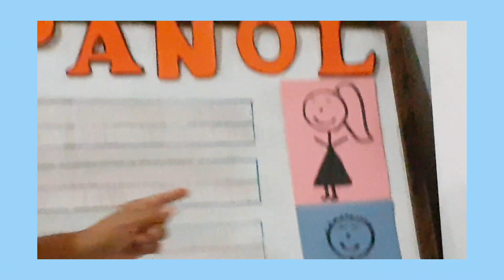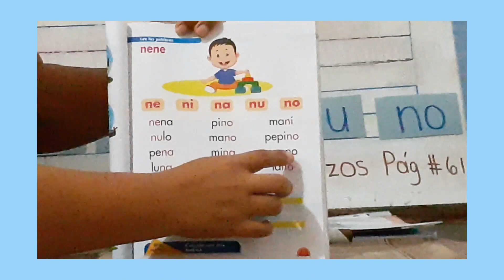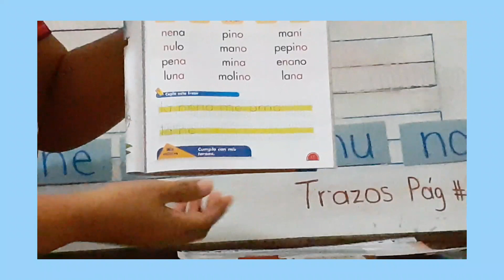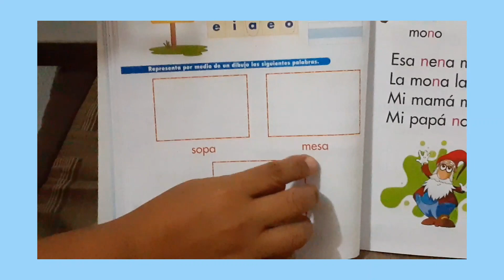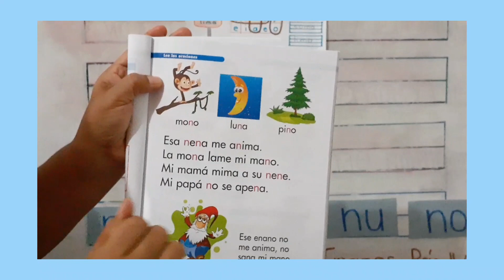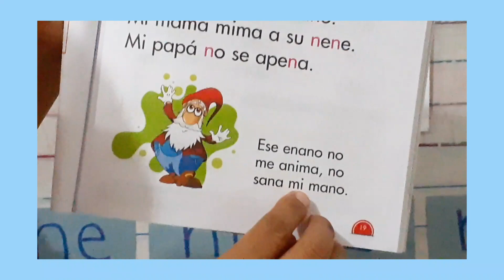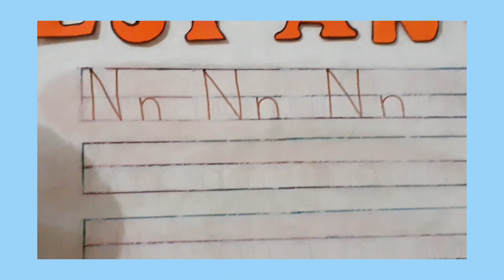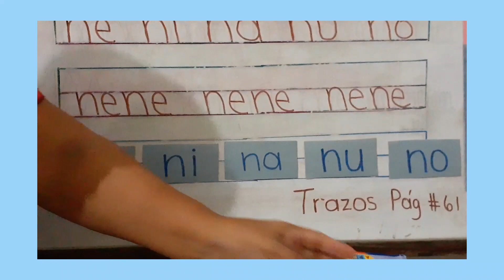Español Semana 6 Lección de nene